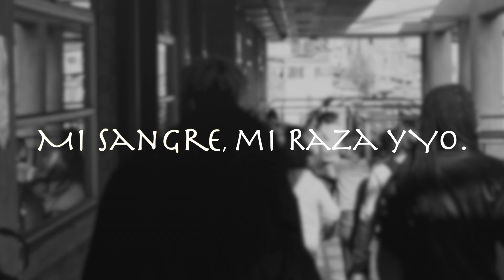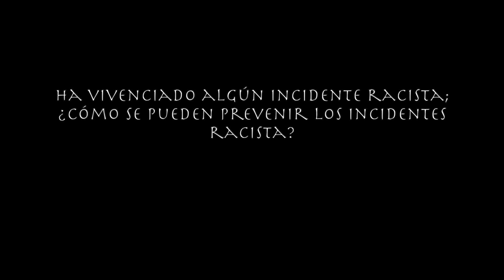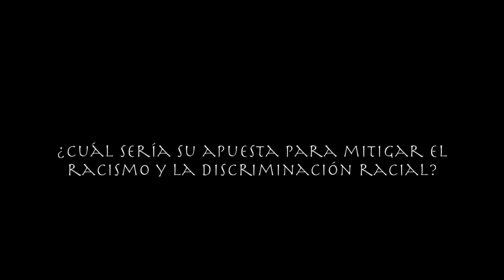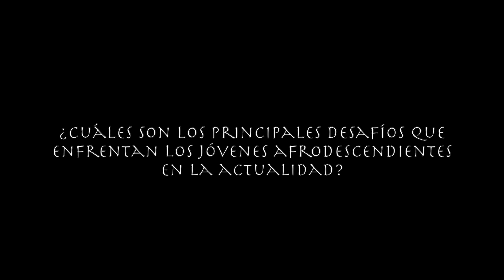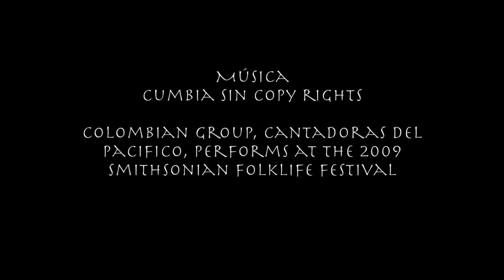Mi Sangre, mi Raza y Yo FC1 1